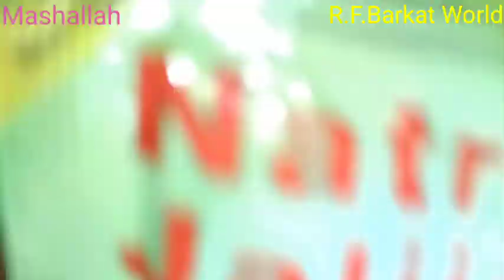Maine kiya Kolkata ke phuchko ko Lucknow ke Batasho me convert..🙂